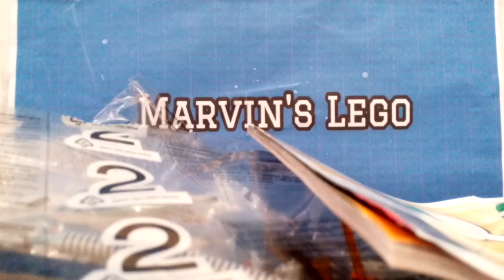Unboxing LEGO Ninjago Masters of Spinjitzu set! ⚔️ Marvin's Lego